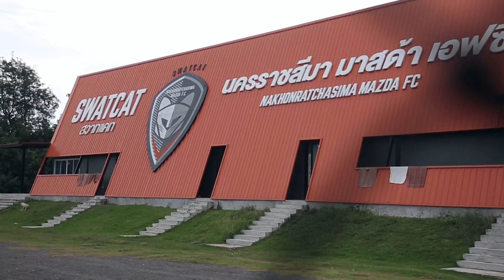TRUEDAY Training : ซ้อมก่อนชน "สวาทแคท" 👊🏻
ซ้อมก่อนชน "สวาทแคท" 👊🏻